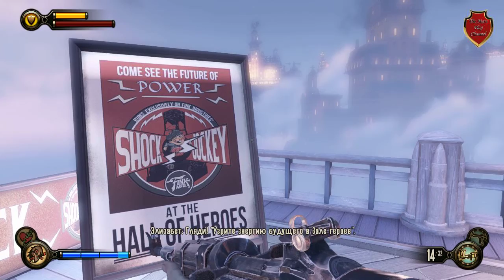BioShock Infinite Герой войны #4